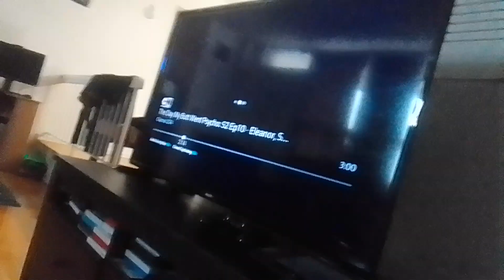cyber virus noobot beast fires double cosmic android stars at tyler shoppe kevin roach supernoobs